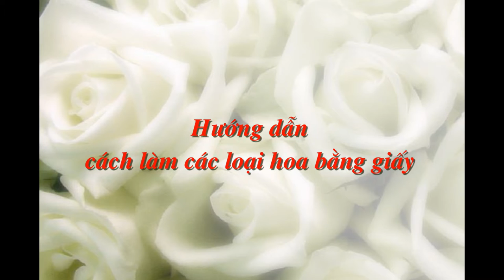How to make all kinds of paper flowers - Tổng hợp cách làm các loại hoa bằng giấy - Phần 1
Trong video này chúng tôi hướng dẫn bạn các loại hoa sau
hoa hồng - rose
hoa hướng dương - sunflowers
Hoa phong lan - Orchids
hoa cúc đại đóa - Daisy
hoa salem
hoa mai vàng - Apricot
Hoa lay ơn - Gladiolus paper Flowers
Hoa tầm xuân - Eglantine Flowers
Hoa mẫu đơn -  Peony flowers
Hoa xuyến chi và cúc họa my - Daisy/Bidens pilosa paper flowers
Hoa Mộc lan -
Hoa hồng xoắn giấy